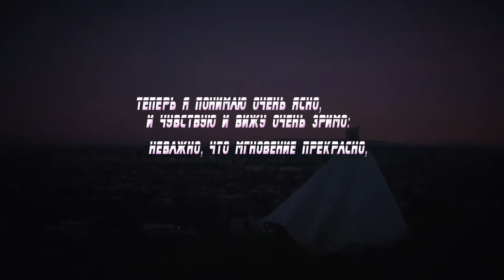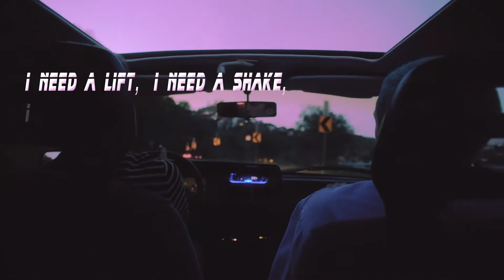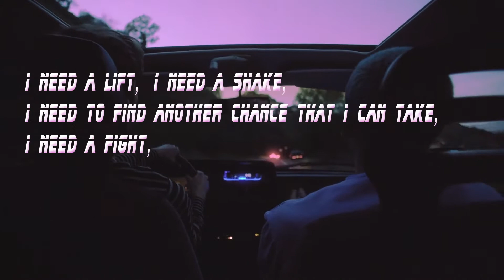EPIC PART 3 | I NEED AN ENERGY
EPIC, для тех кто как и я не знает как сказать все, не знает как выразить чувства близким людям и правильно сказать что любит их, Для тех, кто любит жизнь и хочет творить.

Цените жизнь, цените каждую минуту и живите, к этому я призываю вас

Теперь я понимаю очень ясно,
И чувствую и вижу очень зримо:
Неважно, что мгновение прекрасно,
А важно, что оно неповторимо.

Этот ролик я посвящаю своей любимой
"Я многое хочу сказать тебе, но не всегда получается сказать правильно и так как я хочу, так как нужно. Мы будем жить, мы будем счастливы. Я люблю тебя"

PS не получилось написать нормальное описание)